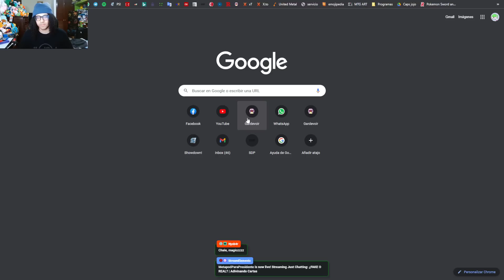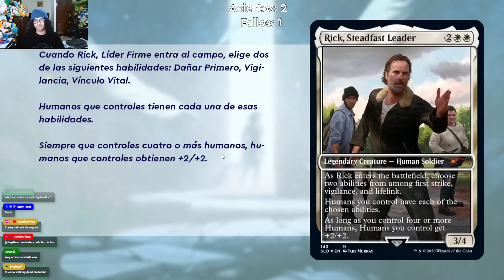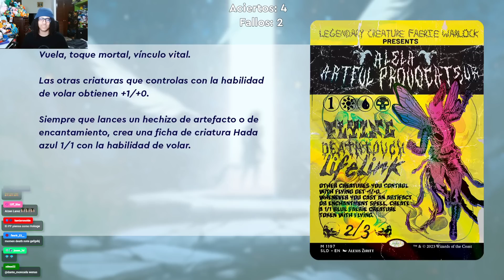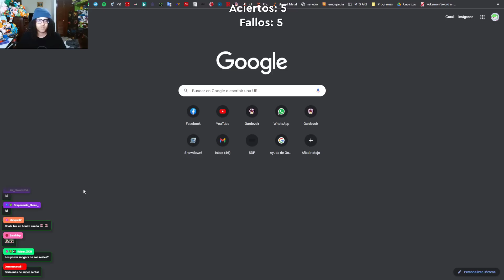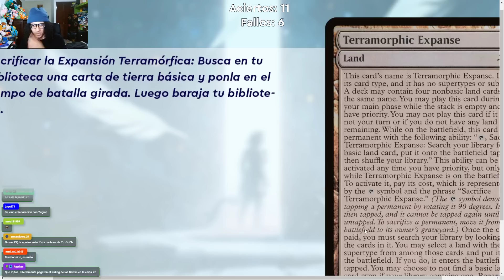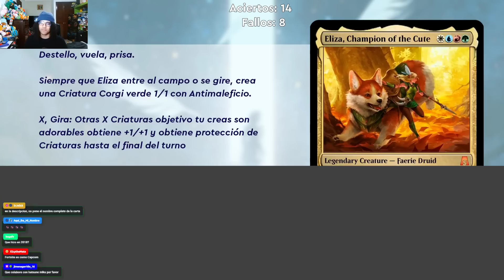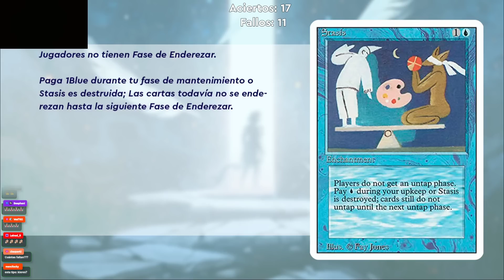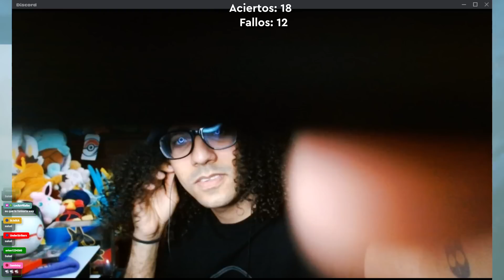¿FAKE O REAL? | Niby Adivina si las cartas existen